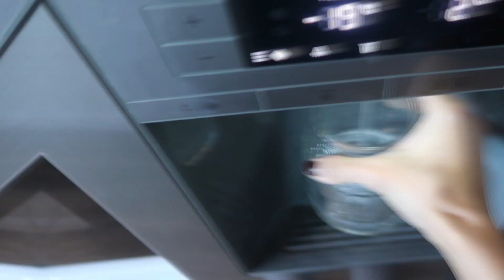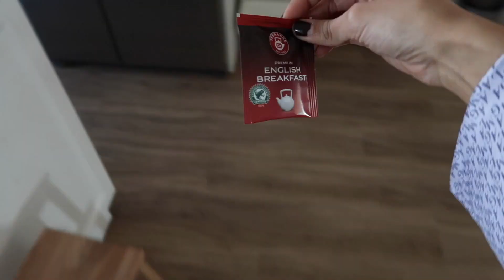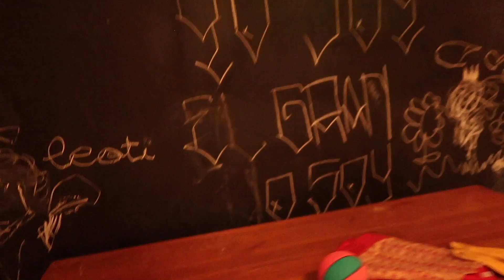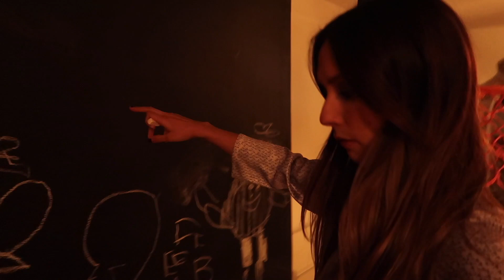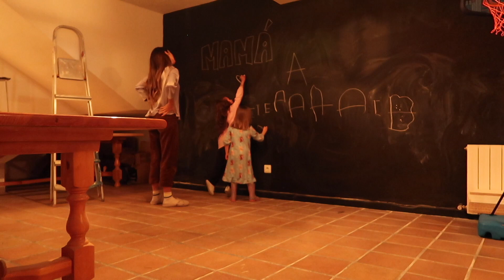Un DÍA conmigo MUY REALISTA | Grace Villarreal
Chicos!!! El vídeo de hoy es un VLOG!!! De esos que tanto os gustan y os hacen sentir más cerca de la familia!! Espero que os guste!!! Love you!!!